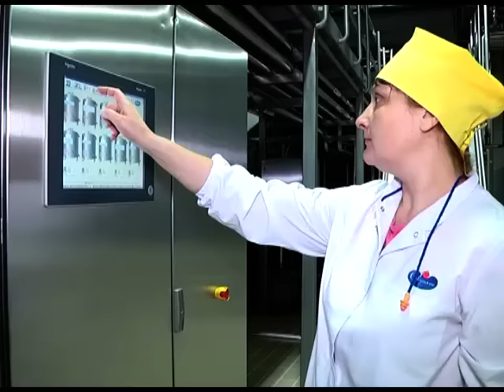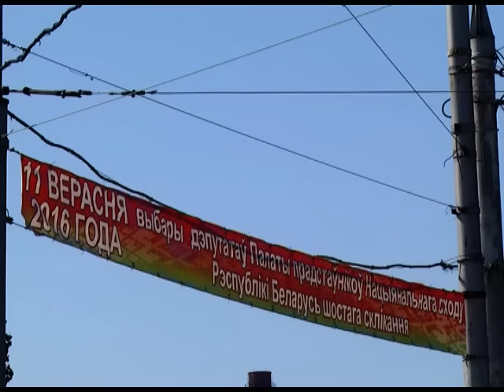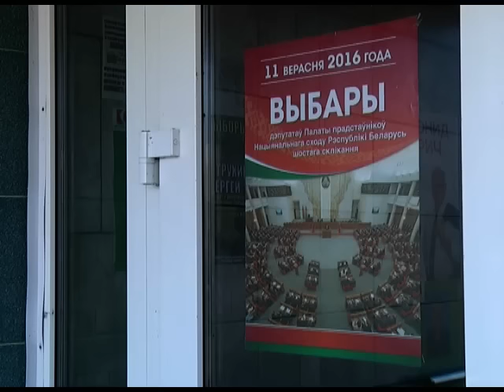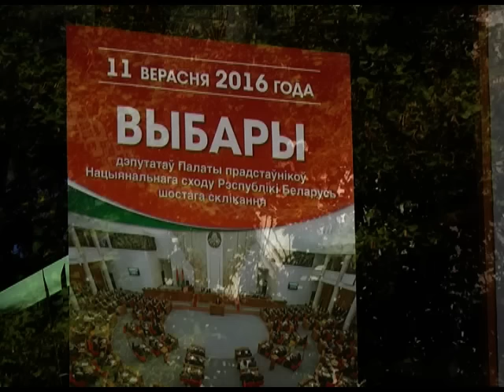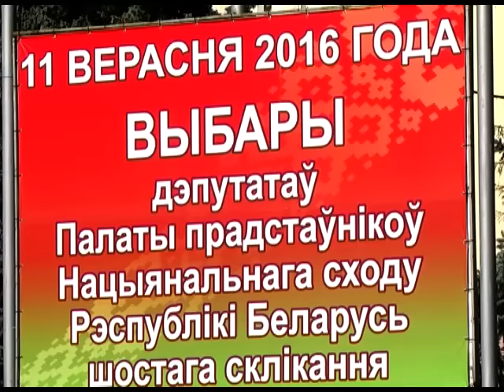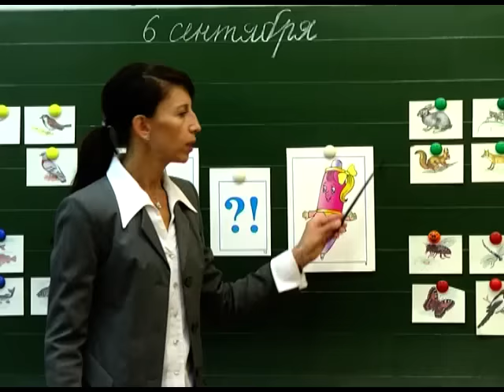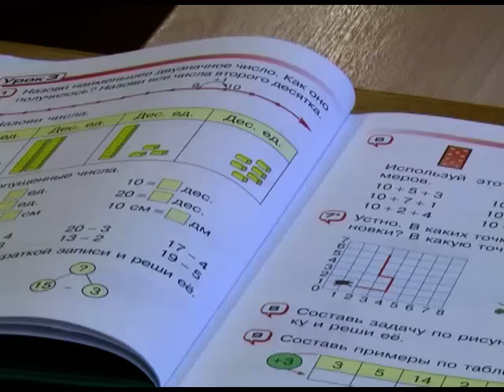2016-09-10 г. Брест. Итоги недели. Новости на Буг-ТВ.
Спецрепортаж: третье заседание совместной Белорусско-пакистанской межправительственной комиссии по торгово-экономическому сотрудничеству. Журналист А. Страпко Оператор А. Щерба
Спецрепортаж: открытие ангиографического отделения в Брестской горбольнице №1. Журналист С. Бережная Оператор А. Щерба
Блиц-опрос горожан: надежды брестчан отношение кандидатов в депутаты. Журналист В. Саченко Оператор Э. Бакунович
Профилактика заболеваний зрения у дошкольников и школьников - советы специалистов. Журналист А. Ноздрин-Плотницкая Оператор Э. Бакунович
Папа, мама, я - спортивно-роллерная семья – портретная зарисовка: семья Дащук. Журналист С. Бережная Оператор Э. Бакунович
Открытие 21 Международного театрального фестиваля «Белая Вежа», . Журналист А. Ноздрин-Плотницкая Оператор А. Щерба